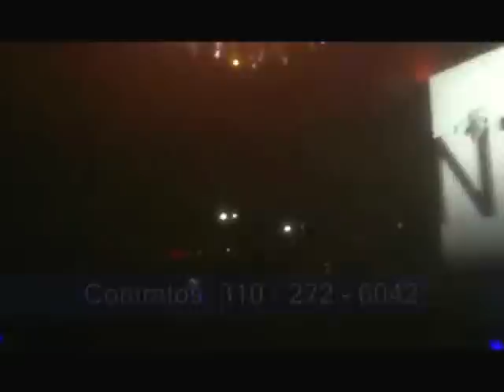Orquesta Internacional Team Clave "Por Eso Ella Esta Conmigo" Live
Sabado 30 De Junio, 2012  at Lido Di Manhattan Bar